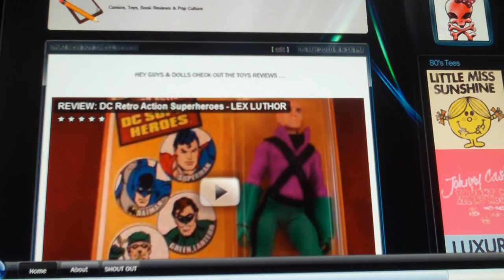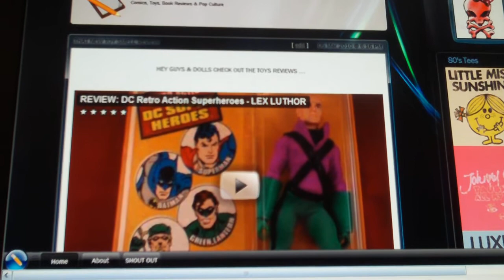A VIDEO PLUG FOR A MY POP CULTURE BLOG SITE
Whaddup all, just wanting to plug my blog site. If you like pop culture, music, comic books, toys, books etc please check it out. I am gonna drop the links below, thx for watching
or Pulp Fiction Addiction in google search